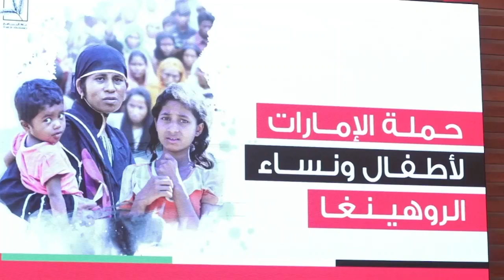الإمارات تطلق حملة مساندة أطفال ونساء الروهينغا بمشاركة 20 منظمة إنسانية وطنية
أطلقت دولة الإمارات حملة "الإمارات إلى أطفال ونساء الروهينغا" لدعم ومساندة أوضاعهم الإنسانية وتخفيف معاناتهم وتحسين ظروفهم الراهنة، تنفيذاً لتوجيهات صاحب السمو الشيخ خليفة بن زايد آل نهيان رئيس الدولة "حفظه الله".